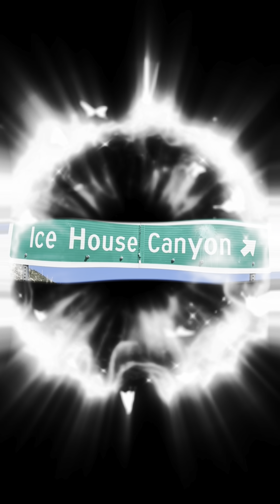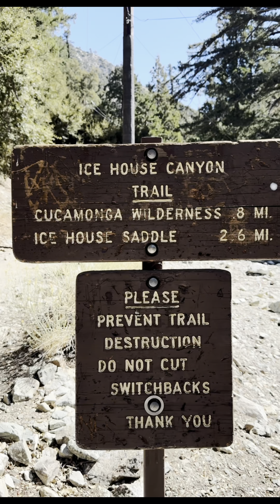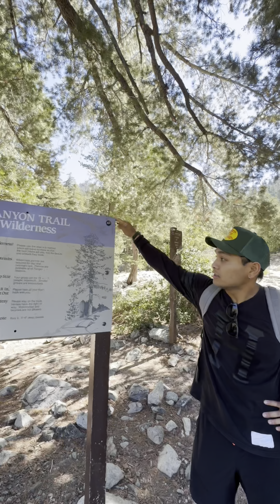Ice House Canyon 9/30/2024